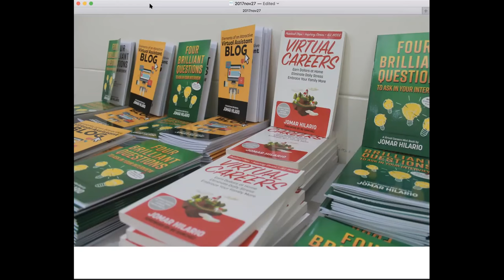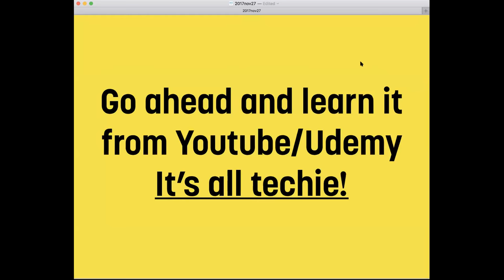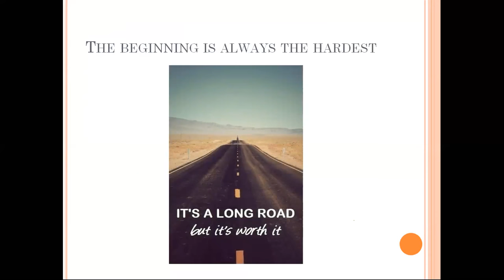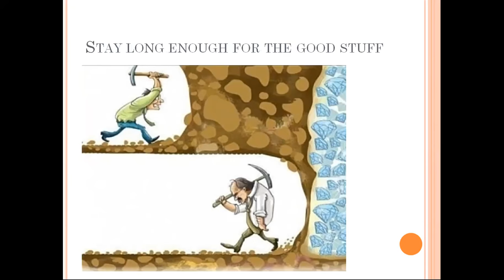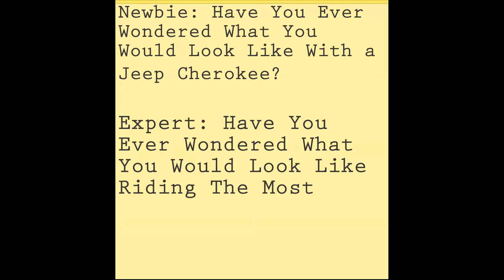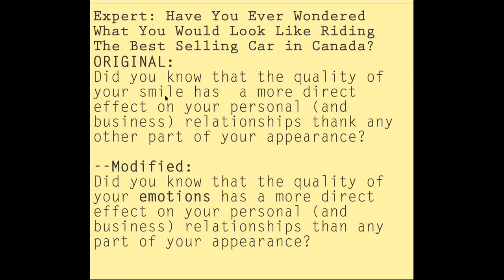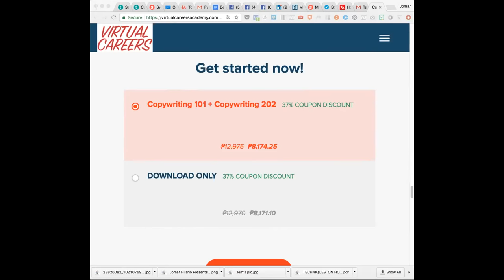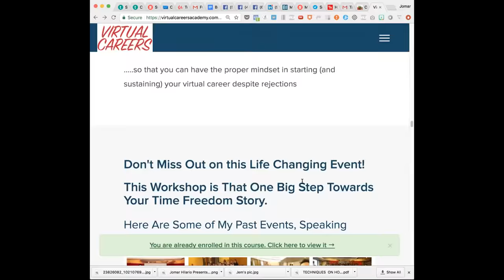Learn About The Persistent VA Story of Jem Songalia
Persistent VA NEVER stops.

Have you ever wondered, what makes this kind of difference in one’s virtual career? It isn’t an inborn intelligence, or talent, it isn’t that one aspiring VA wants success and the other doesn’t.

The difference lies in each person’s PERSISTENCE.

BEING PERSISTENT is to CONTINUE doing something even though it is DIFFICULT.

BEING PERSISTENT is to CONTINUE doing something even though there are STRUGGLES.

BEING PERSISTENT is being STUBBORN. STUBBORN because you won't stop until you reach your DREAMS. You won't stop until you reach your goals.

Discover that PERSISTENCE is BIGGER than any boulder or obstacle on a Virtual Assistant's path.

HERE'S WHAT WILL YOU LEARN IN THE VIDEO ABOVE
Discover how Jem Songalia became successful NOT because of her skills BUT because of being PERSISTENT.  PERSISTENCE does PAY OFF.

Find out how you can CONVERT something OLD into something MEANINGFUL today AND EARN from it.

Find out how you can use old PROVEN and BEST-SELLING words to EARN, a practical example is shown how you can do it.

** FREE VIDEOS about Online Career/Virtual Career and Virtual Assistants.

HOW TO GET THE "VIRTUAL CAREERS" BOOK OR EBOOK
Jomar Hilario is the author of the book Virtual Careers.  Read the book many times.  Apply what it says if you're interested in earning monthly income from an online job.

HOW TO BE UPDATED.  REGISTER IN OUR FREE MONDAY WEBINARS

HOW TO UPGRADE YOUR SKILL.
Learn the latest and the hottest skills in the Virtual Career world by checking out other Jomar Hilario's programs and seminars

JOMAR HILARIO SOCIAL
Get in touch or have a chat with other virtual professionals or other aspiring virtual professionals

Jomar Hilario has been teaching people and doing webinars on virtual careers more than 5 years already.

And every webinar we had, we teach and share to people what other people do to become successful in this field.

Why is he doing it?
Our vision & mission is to bring families closer together.  For OFWs, we want them to have a chance to earn their income abroad and even more.   And be back with their families here in the Philippines FOR GOOD.

We aim to provide the knowledge and support for them to enjoy what we — people who work and earn from home — enjoy.
If you really want time freedom to spend with your family, your spouse, your children or your parents — work from the Internet, here's your chance.

JOMAR HILARIO

Author of Virtual Careers, the Book.

Pioneer Filipino Trainer of Virtual Professionals

#1 Virtual Professional Podcaster in the Philippines

#1 Longest Running Virtual Careers Webinar in the Philippines

Bo Sanchez' Internet Marketing Guru